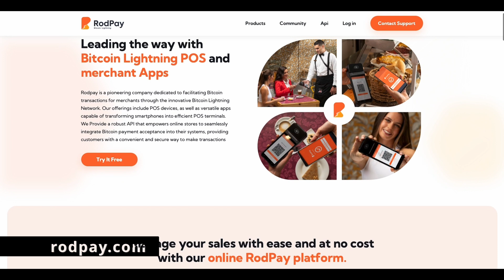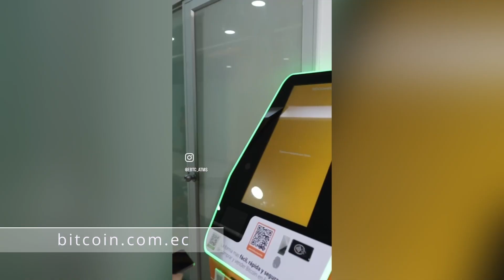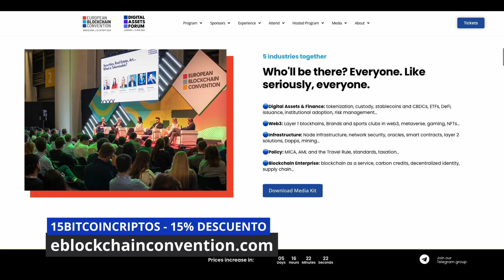125. Baltic Honey Badger - Día 1. Riga, Letonia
En este episodio asistiremos a una serie de charlas fascinantes sobre las últimas tecnologías alrededor de Bitcoin, sus innovaciones y las perspectivas futuras de Bitcoin en la conferencia Baltic Honey Badger organizada en Riga, Letonia

La forma más fácil y segura de comprar Bitcoin en Ecuador
Rodpay permite a tu negocio aceptar pagos en Bitcoin Lightning de manera sencilla y segura
15% descuento para el evento más grande Blockchain en Europa. Código 15BICOINCRIPTOS

Exchange para criptomonedas, cambia de BTC a ETH o cualquier otra cripto en nuestro exchange
Ahorra en Bitcoin y obtén préstamos Bitcon a USDC con Ledn
Compra tarjetas regalo de Amazon, Corte Ingles y mucho más en Bitrefill

RECUERDA QUE NO DAMOS CONSEJOS DE INVERSIÓN; REALIZA TU PROPIA INVESTIGACIÓN.

Libros recomendados sobre Bitcoin.
Internet del dinero #1
Internet del dinero #2
Internet del dinero #3